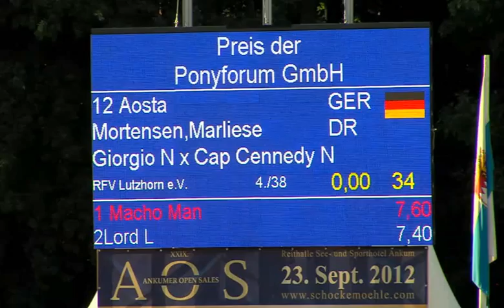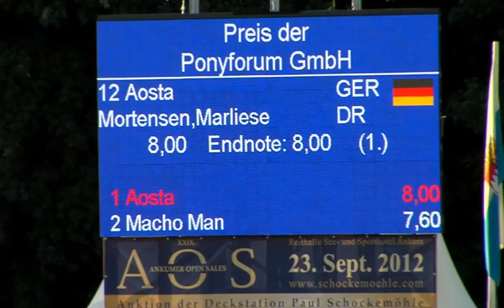Aosta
Spring- und Vielseitigkeitspony
Verkauf über die 1. POS-Jump vom 08. bis 11. November in Luhmühlen